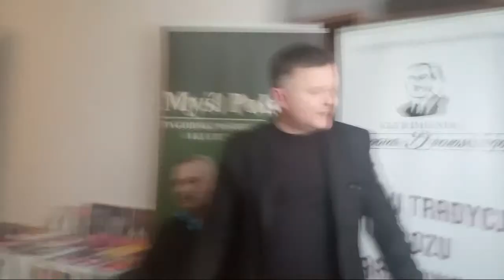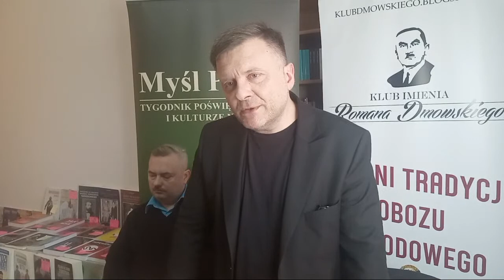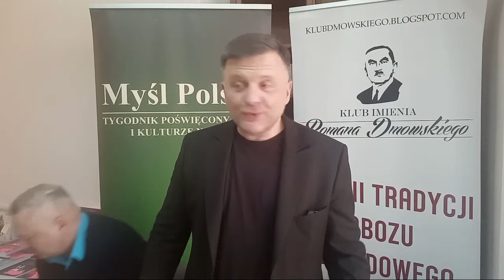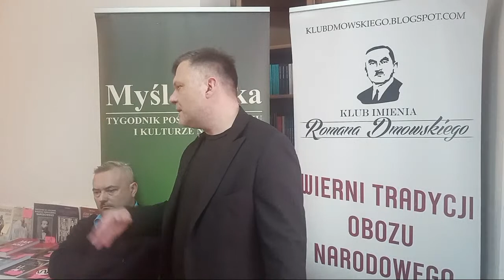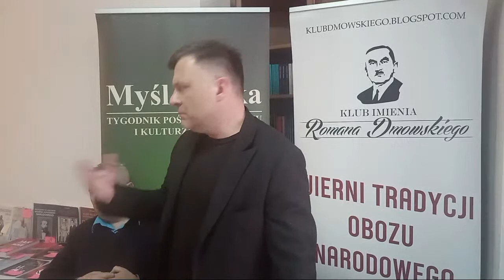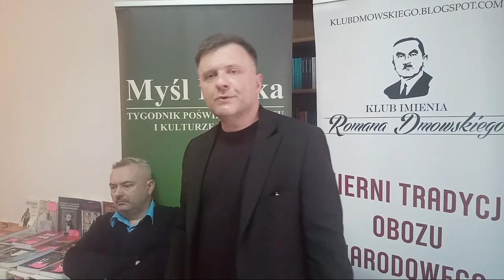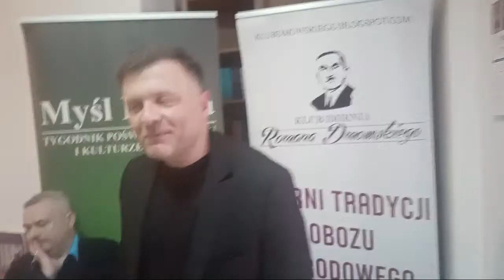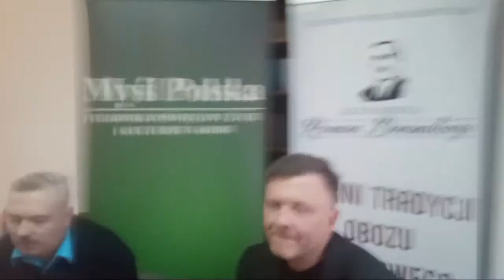NA ŻYWO: Wojenne scenariusze - dr Mateusz Piskorski